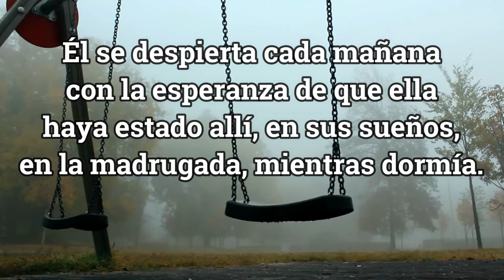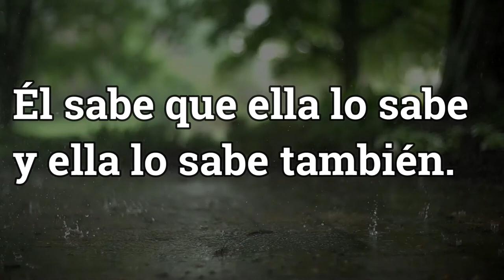LA DISCRECIÓN DE LA LIBÉLULA | Un poema de Oriol Villar-Pool | [El ala de mi sombrero]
🔴 En el vídeo de hoy  leeré   "LA DISCRECIÓN DE LA LIBÉLULA". Un POEMA de Oriol Villar-Pool.
🔴Poema incluído en mi libro "EL ALA DE MI SOMBRERO-Volumen 1
Autor de los libros:
☑ Poemario: "Microdolor"
☑ Poemario: "El Ala de mi sombrero"
🔴 Podrás encontrar el libro "El Silencio de los Locos" en Amazon
🔴 Podrás encontrar el libro El Ala de mi sombrero - Volumen 1 en Amazon

                ☑ Relatos.
                ☑ Poesía.
                ☑ Guiones de cine.
                ☑ Teatro.
                ☑ Artículos.
                ☑ Fotografías..
                ☑ etc...